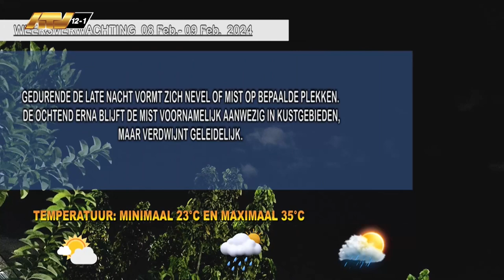08 02 2024 Weersverwachting 08 – 09 februari 2024